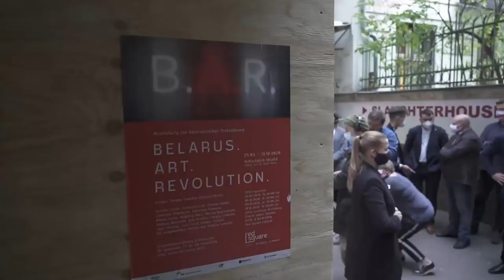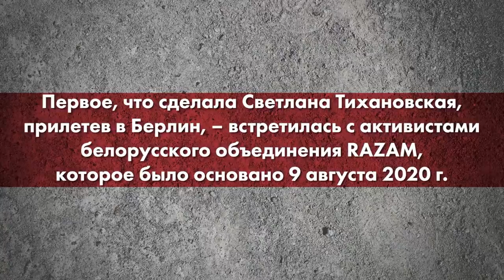Я хочу встретиться с Путиным - Светлана Тихановская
«Владимир Путин – вот с кем я сейчас больше всего хочу встретиться», - из разговора Светланы Тихановской с белорусской диаспорой в Берлине.

5 октября 2020 года Светлана Тихановская впервые в жизни оказалась в немецкой столице. Она прилетела из Вильнюса, где сейчас живет и где находится ее штаб, в Берлин по приглашению Ангелы Меркель.

Но сразу по прилету Тихановская поехала на встречу с активистами белорусского объединения RAZAM. А вечером спела «Купалинку» возле Бранденбургских ворот.

Считает ли Светлана себя состоявшимся политиком?
Как она видит своё будущее в новой Беларуси после падения режима Лукашенко?
Почему ей так важно общение с Кремлем?
Об этом и не только – в нашем специальном выпуске.